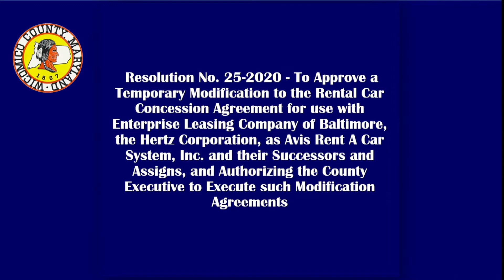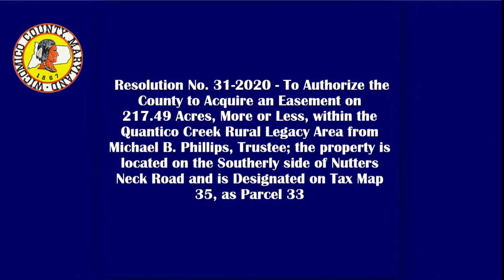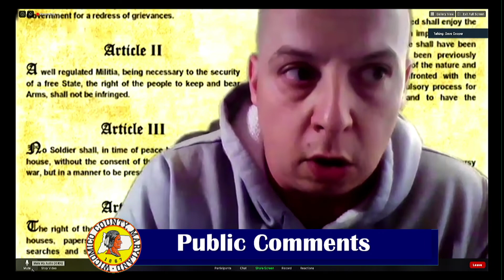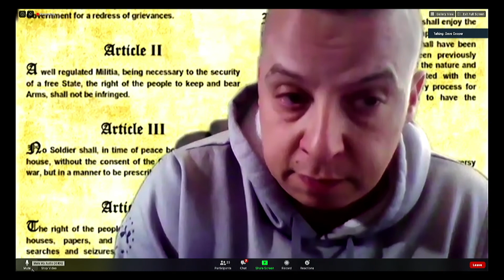Wicomico County Council Legislative Session, Part 1 of 3, May 19, 2020